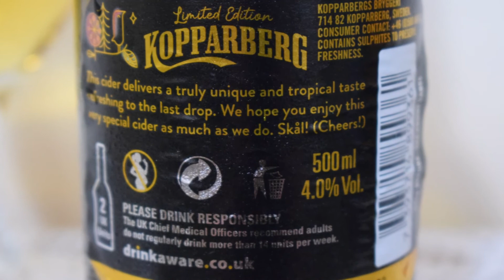Kopparberg Mixed Fruit Tropical Cider PL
Ale Degustacja szwedzkiego cydru: Kopparberg Mixed Fruit Tropical Cider

Wyprodukowane przez Kopparbergs Bryggeri

Pełen pikantnych smaków ananasa, mango i marakui, Mixed Fruit Tropical to egzotyczna odmiana klasycznego ulubieńca Kopparberga na bazie jabłek. Najlepiej spożywać w spokojny letni wieczór z przyjaciółmi.